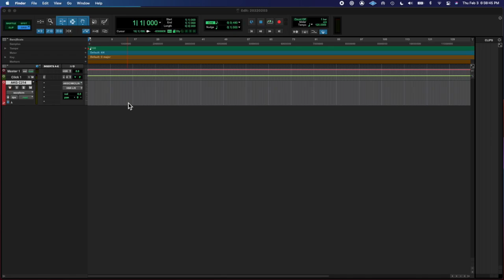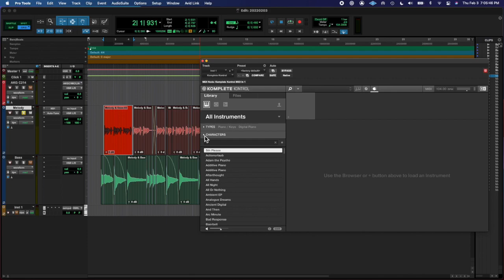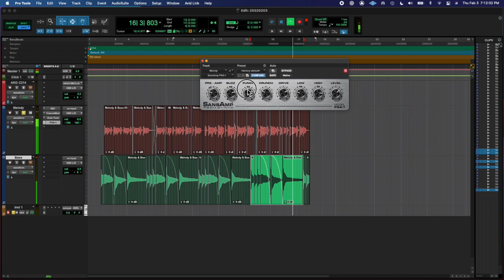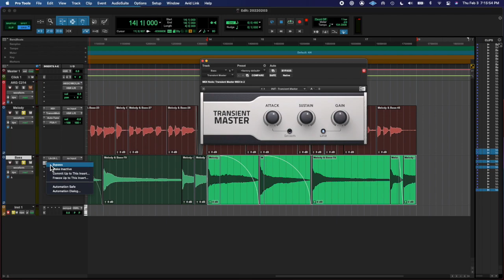20220203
few more.